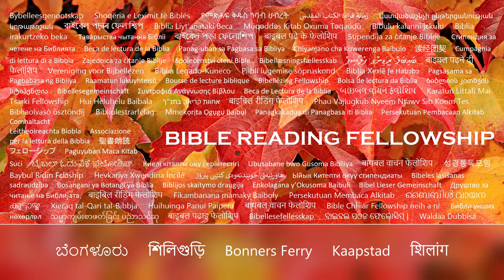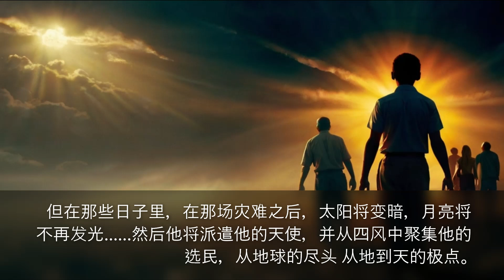别搞错了！ 我们许多人在被提之前必须先经历苦难。 (Cantonese)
但在那些日子里，在那场灾难之后，太阳将变暗，月亮将不再发光……然后他将派遣他的天使，从四风中，从天地的尽头，聚集他的选民。 从地到天的极点。
马可福音 13:24,27

马克13：
1 当他出了圣殿的时候，他的一个门徒对他说，夫子，看看这里有什么石头，什么建筑物！

2 耶稣回答他说，你看见这些伟大的建筑物吗？ 没有一块石头会落在另一块石头上，那块石头不会被扔掉。

3 当他坐在橄榄山上圣殿对面的时候，彼得、雅各、约翰和安得烈私下问他：

4 请告诉我们，这些事什么时候发生？ 当这一切都应验时，会有什么征兆呢？

5 耶稣回答他们说，你们要谨慎，免得有人迷惑你们。

6 因为有许多人奉我的名而来，说，我是基督； 并要迷惑许多人。

7当你们听到战争和战争谣言时,不要惊慌:因为这样的事情是必须的; 但末日还没有到来。

8 民要攻打民，国要攻打国，多处必有地震，饥荒和灾难，这些都是灾难的开始。

9 你们要小心，因为他们会把你们交给议会； 你们必在会堂里被鞭打，并为我的缘故被带到首领和君王面前，作见证控告他们。

10 福音必须首先在万民中传播。

11 但是，当他们带你们去，把你们交出来的时候，你们不要事先想好要说什么，也不要预谋：到那时，你们要说什么，就由你们说吧：因为不是你们说的，而是你们说的。 圣灵。

12 现在，兄弟要出卖兄弟，父亲要出卖儿子； 儿女必起来反抗父母，并处死他们。

13你们将为我名的缘故，被所有人恨恶；但凡坚持到底的，必得救。

14但是，当你们看到先知但以理所说的那行毁灭的可憎之物，站在不该站立的地方时，（读过的人应该明白）那时，犹太的人就该逃到山上去：

15 在房顶上的人，也不要下到房子里去，也不要进去拿家里的任何东西。

16 在田里的，也不要回去拿衣服。

17 但那些怀孕的和哺乳的人有祸了！

18 并祈祷你们的飞行不要在冬天进行。

19因为在那些日子必有苦难，从神创造万物之初直到如今，从未有过这样的苦难，以后也必不再有。

20除非主缩短那些日子，否则没有一个血肉之人能得救：但为了他所选择的选民的缘故，他缩短了那些日子。

21 若有人对你们说，看哪，基督在这里； 或者，瞧，他就在那儿； 不相信他：

22因为假基督和假先知将会兴起，并显神迹奇事，如果可能的话，甚至诱惑选民。

23但是你们要小心：看啊，我已经预言你们一切了。

24 但在那日子，那灾难过后，日头就变黑了，月亮也不放光，

25 天上的星辰要坠落，天上的权势要震动。

26 那时，他们要看见人子有大能、有荣耀，驾着云降临。

27然后他将派遣他的天使，从四风中，从地极到天极，聚集他的选民。

28 现在你们可以学一个无花果树的比喻； 当她的枝条还嫩，长出叶子时，你们就知道夏天近了：

29同样，当你们看到这些事情发生时，就知道它就在门口了。

30我实在告诉你们，这世代还没有过去，直到所有这些事情都完成。

31 天地要废去，我的话却不能废去。

32但没有人知道那一天、那一刻，不，天上的天使、子，只有父不知道。

33 你们要留心、警醒并祈祷：因为你们不知道什么时候是时候。

34 因为人子就象一个人离开本家，往远方去，将权柄交给他的仆人，分派各人的工作，又吩咐看门的儆醒。

35 所以你们要留意，因为你们不知道主人什么时候来，是晚上，是半夜，是鸡叫，是早晨。

36、免得他突然来发现你正在睡觉。

37 我对你们说的话，也是对所有人说的，注意。